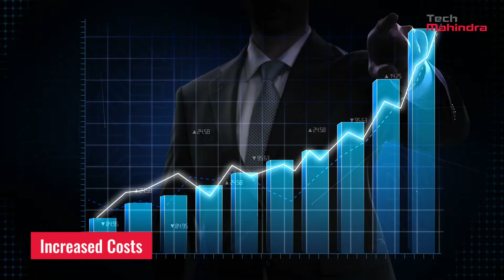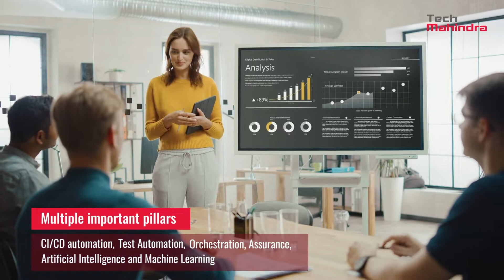netOps.ai | Powering Telco Networks on AWS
Tech Mahindra collaborated with AWS to develop an End to End innovative, secure, and automated cloud platform 'netOps.ai' powering Telco Networks on AWS to empower operators to accelerate digital transformation and enable rapid deployment of 5G Networks.

netOps.ai enables CSPs to implement 4G/5G use cases through Continuous Automation and Orchestration Platform supporting multi-cloud, multi-domain, and multi-vendor environments.